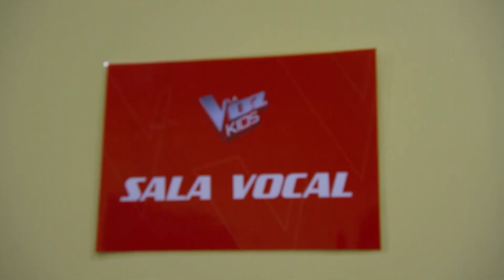Marta Pérez: "No pienso que pase esta fase" | Más Voz Kids | La Voz Kids Antena 3 2019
Marta Pérez, de 12 años, desde el primer momento que pisó el hotel ya estaba nerviosa. Es una niña con una voz muy bonita. Cree que no pasará el casting ya que no se imagina dentro de ella. Piensa que hay muchos mejores que ella.